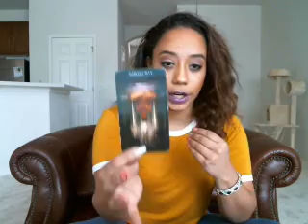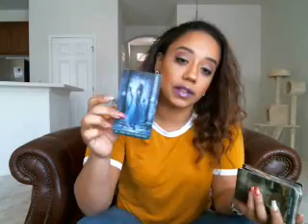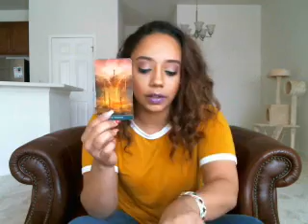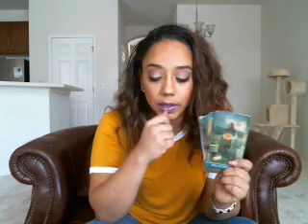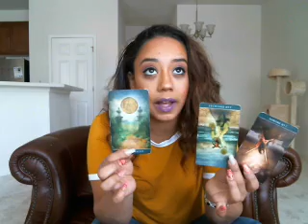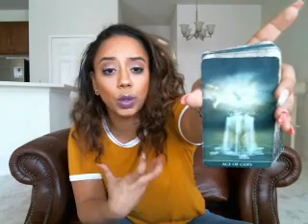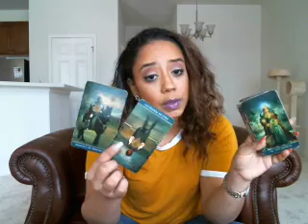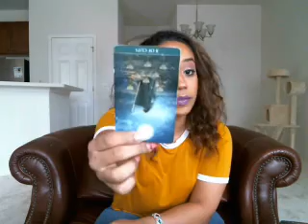Aries October Love 2017 EX LOVER OR IS THIS NEW LOVE COMING IN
Prices and Payment Method Options Below for Personal Readings!

10 min reading 20$ (one topic)
20 min reading 35$ (up to two topics)
30 min reading (three topics with two questions) $50
1 Question (same day answer!) $8
30 min reading (two topics with two questions) $50
1 Hour Reading (Deep Focus on up to 3 Areas in your life! 3 Questions as well.Choice of emailed video, skype or phone) $95

20 MINS $30
30 MINS $50
60 MINS $80

5 Lesson Bundle:
5 - 20 Minutes Sessions for $125
5 - 30 Minute Sessions for $225
5 - 60 Minute Sessions for  $375

10 Minute Read $35 1 topic, 1 question
20 Minute Read $50 2 topics, 2 questions
30 Minute Read $70 3 topics, 3 questions